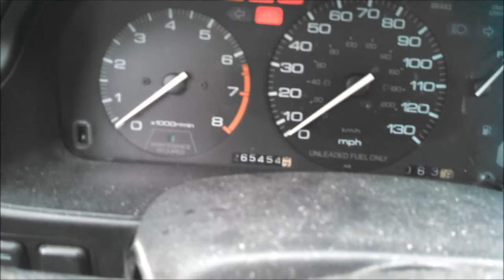1993 Honda Accord LX Cold Start